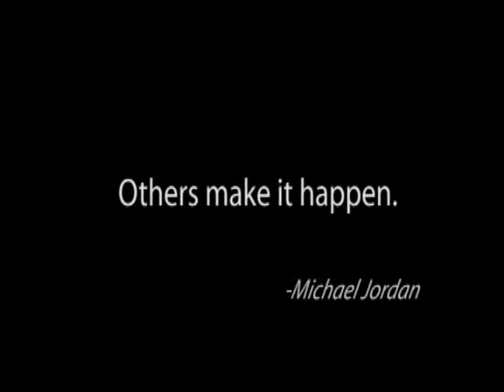Do It!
This is an intro to a sermon series about 4 years ago.  It was adapted from the commercials done by Nike at the time.